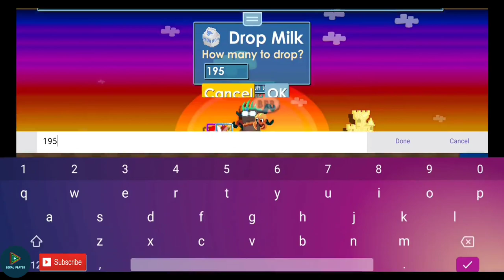USING SUPER FIREWORKS AND SUPER SUMMER SURPRISE!! DAPET APA TU MAN?? | SUMMER FEST 2020 - GROWTOPIA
GACHA SUPER FIREWORKS DAN SUPER SUMMER SURPRISE!! DAPET APA TU MAN?? | SUMMER FEST 2020 - GROWTOPIA

skuy kita gacha superfireworks dan super summer surprise!! 10 super fireworks dan 39 super summer surprise, dapat MAK KAU GEMING!

silahkan cantumkan di komentar kalau kalian binggung ya :)